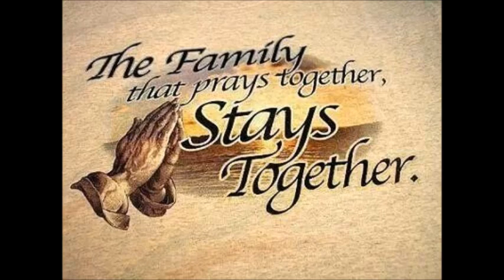Family Theater: The Man In The Street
Steven Maynard arrives at the police station to report himself for killing a man. He hit him with the car, and although he stopped for a moment, he made off without checking if the victim was injured - but he's certain that they were dead. The strange thing, is that there has been no body found...